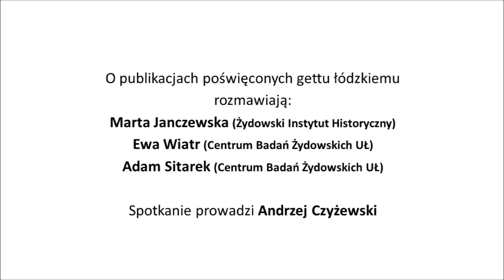Litzmannstadt-Getto - co wiemy?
Skąd czerpać wiedzę na temat getta Litzmannstadt? Po jakie książki warto sięgnąć i gdzie szukać informacji na jego temat?

O publikacjach poświęconych łódzkiemu gettu przy okazji obchodów 75. rocznicy likwidacji Litzmannstadt-Getto rozmawiali badacze: Marta Janczewska z Żydowskiego Instytutu Historycznego oraz Ewa Wiatr i Adam Sitarek z Centrum Badań Żydowskich Uniwersytetu Łódzkiego.

Dyskusję poprowadził Andrzej Czyżewski.